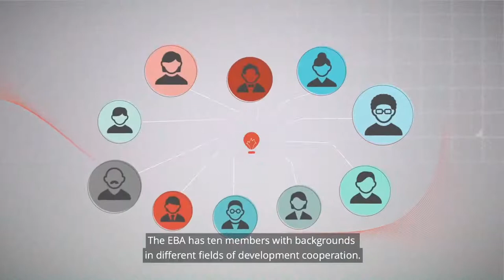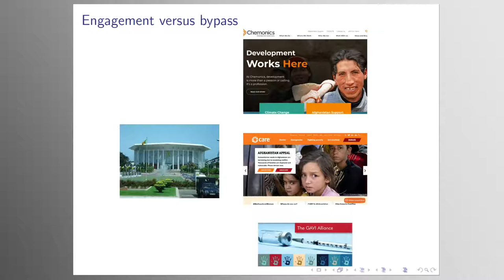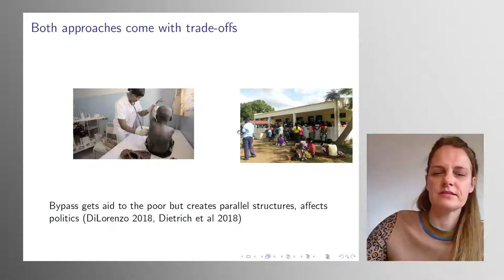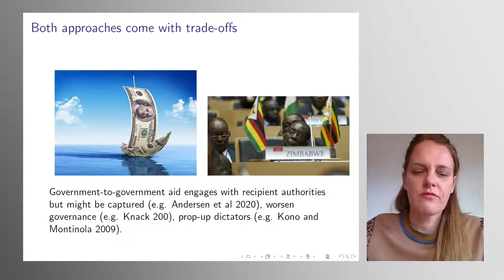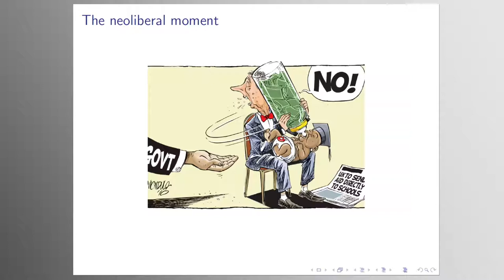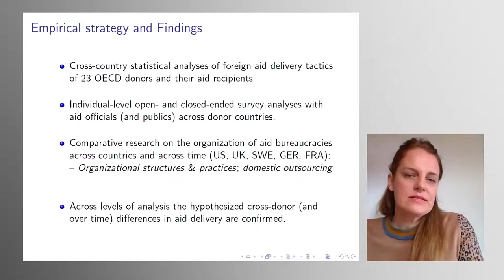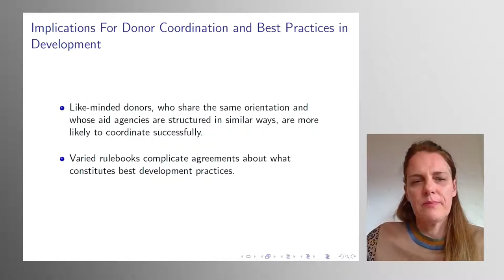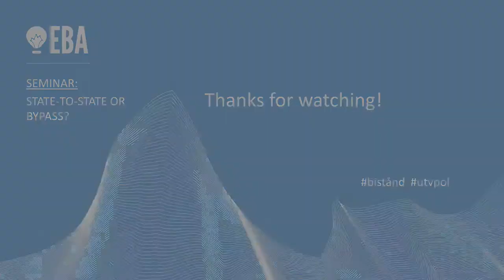State-to-state or bypass?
EBA webinar. Discussion of a new book on choice of aid channels.